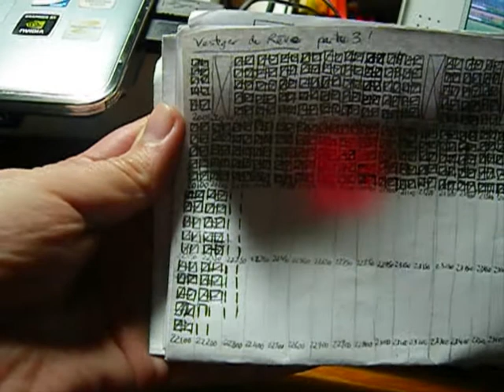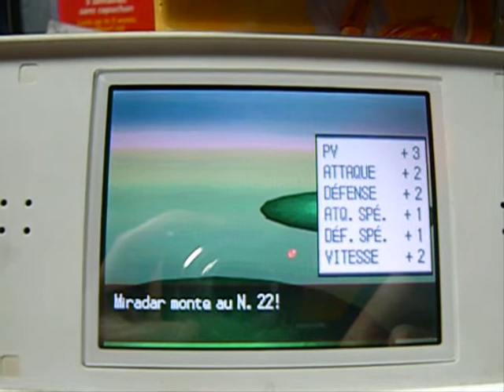Melokrik shiny FAIL + Héricendre shiny - 6244 resets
Une grosse déception suivie d'un lot de consolation dans la même soirée pendant que je regardais One Piece... mais que demande le peuple !!